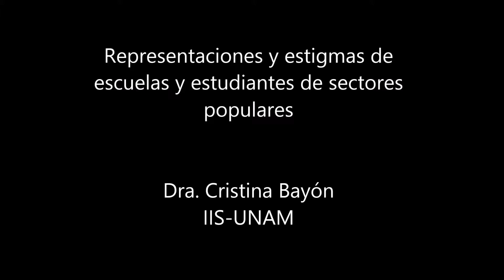Representaciones y estigmas de escuelas y estudiantes de sectores populares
Dra. Cristina Bayón
IIS-UNAM